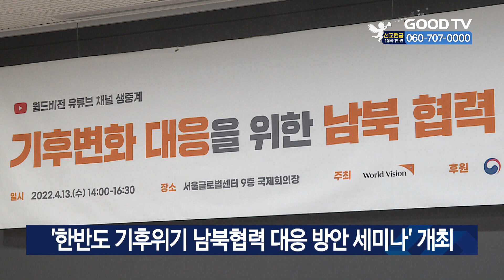‘한반도 기후위기 남북협력 대응 방안 세미나’ 개최 [GOODTV NEWS 20221019]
월드비전이 오는 21일 여의도 전경련 회관에서 ‘기후위기에 따른 북한 농업 실태의 이해와 남북협력 방안에 대한 세미나’를 개최합니다. 이번 세미나는 월드비전과 한국농어촌공사 농어촌 연구원, 농촌진흥청이 주최하는 공동 세미나로, 관련 전문가와 민간 단체 등 약 30명이 참석할 예정입니다. 월드비전은 “이번 세미나를 통해 최근 기후변화에 따른 북한의 농업 환경 변화를 파악하고 남북 농업협력의 새로운 사업 모델을 모색할 것이라고 밝혔습니다. 월드비전 조명환 회장은 “남북 정부 모두 정책적 의지를 갖고 있는 만큼 공동 기후위기 대응이 교착 상태에 빠진 남북협력을 재개할 모멘텀이 되길 바란다”고 전했습니다.

* 방송시간
 GOODTV NEWS

● 본방 : 월 ~ 금요일 21:50
● 재방 : 화 ~ 금요일 06:50  /  토요일 06:00
● 삼방 : 화 ~ 금요일 12:00   /  토요일 14:00

* 시청방법

- IPTV: KT Olleh TV 234번, SKB Btv 303번, LG U+ 273번
- 위성TV: KT 스카이라이프 186번
- 케이블: Btv 케이블 224번, LG헬로비전 289번, 딜라이브 303번,